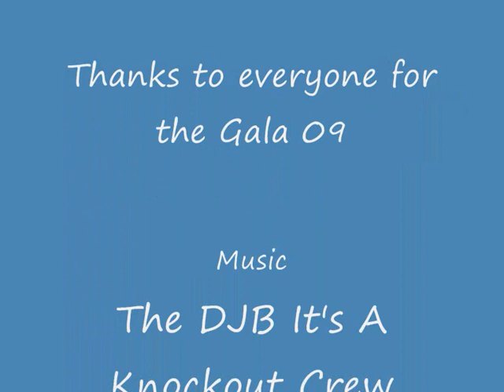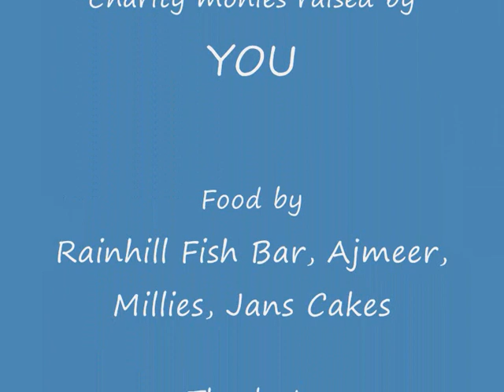Rainhill Gala 2009 It's A Knockout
This video shows some of the highlights from the Rainhill Gala 2009 and features some of the fun of the day and shows the winners, Rainhill Parish Council represented by by sixth formers from Rainhill High School.

The soundtrack is by Dave John B's It's A Knockout crew and some of the crew can be seen in the video.  Thanks to all who took part on the day including the Mayor and Mayoress of St Helens.

The Gala raised a fantastic figure of £8,700 for local charities and good causes and we aim to exceed this at the Gala 2010 where our target is £10k in (20)10k.  for more information and how you can get involved.

Rainhill Gala 2010 - May 31st from 11:30. see you there